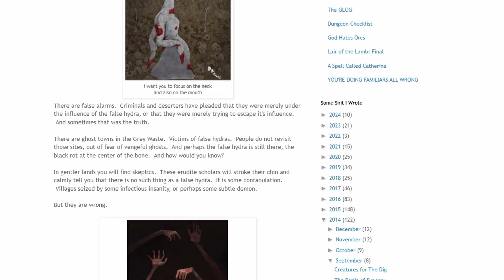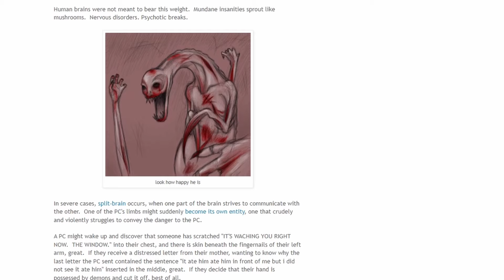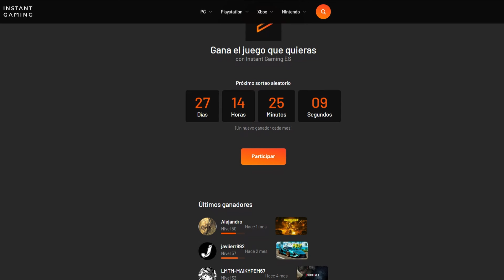🩸 LA FALSA HYDRA 🩸 - Lore D&D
📦 Merch del canal

0:00​ - Intro
2:18 - Sorteo Instant Gaming
2:57 - Fase1
3:26 - Alimentación
4:18 - La Canción de la Hidra
8:30 - Locura colectiva
11:27 - Fase 2
13:20 - Fase 3